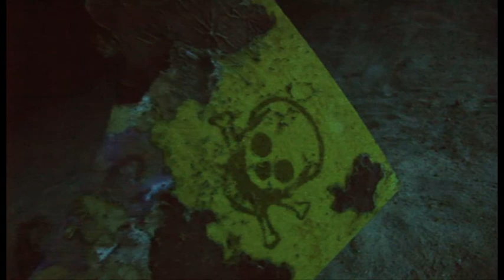Sipadan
Some footage from a trip to Sipadan